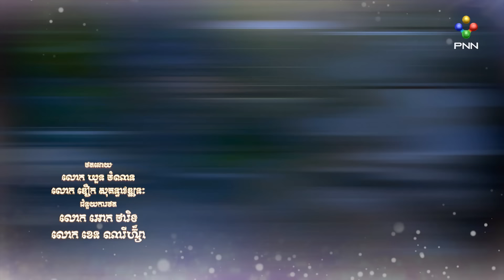រឿង រសជាតិអ្នកមាន ភាគ៤៣